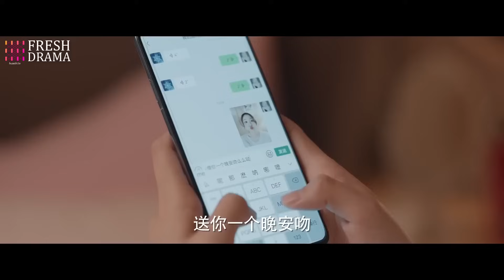【Multi-sub】His Irresistible Obsession EP14 | Sheng Yilun, Wang Mohan | CDrama Base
Synopsis:
Gu Yancheng, the successor of the Gu Group who lost the ability to carve, met Yu Xuan, who looked like the woman in the "Flying Fairy" handed down by his family for thousands of years. The strangest thing was that he would rush forward to protect Yu Xuan if he saw that she was in danger. In order to verify his reaction, and also made sure that Yuxuan was helpful in recovering his carve skill, Gu Yancheng designed Yuxuan to become his driver and assistant and live in his home. The two of them started a "cohabitation" life that they hated each other but never left. They fell in love with each other when they got along...

Episodes: 24

Genres: Romance, Drama

Subtitles: English [CC]

Audio languages: Chinese